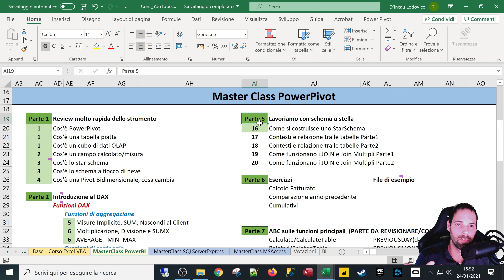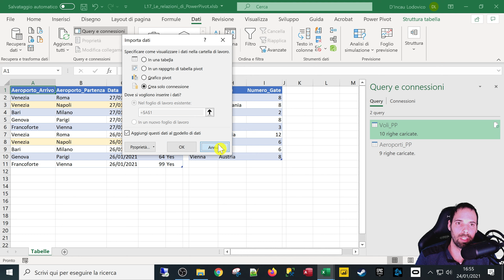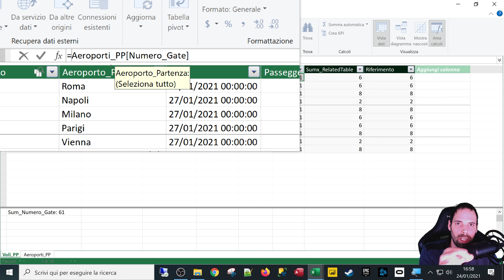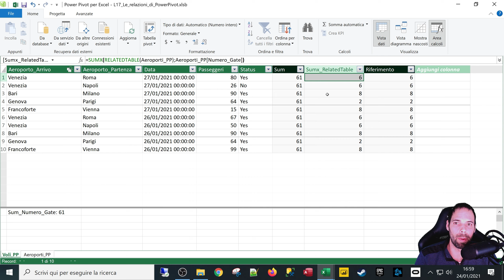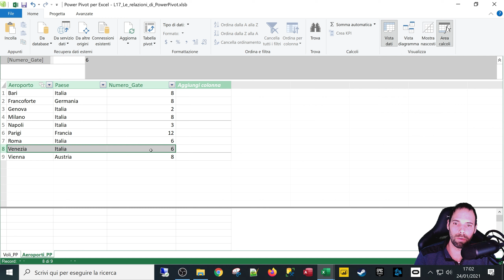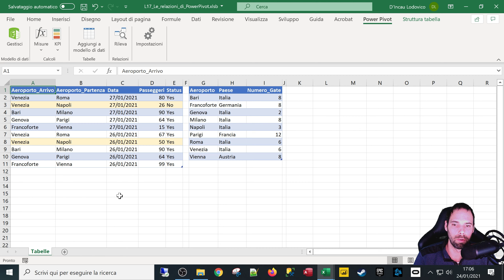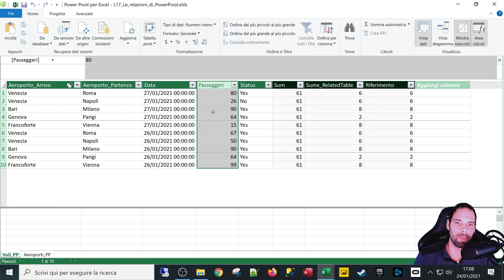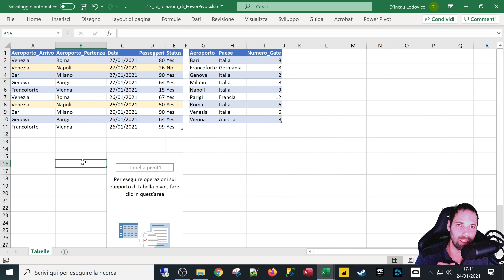PowerPivot - Contesto Valutativo e Relazioni Parte 1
17^ Lezione
In questo video inizieremo ad approfondire il contesto valutativo e il modo con cui le relazioni lavorano all'interno di PowerPivot.

Capitoli della Lezione:
1. Introduzione 0:00
2. Visioniamo il modello di lavoro 1:35
3. Creiamo la relazione 3:40
4. SUM 4:36
5. Iteriamo con SUMX e RELATEDTABLE 6:56
6. Iteriamo appoggiandoci ad una funzione 10:43
7. Riepilogo, conclusioni e Saluti 14:20